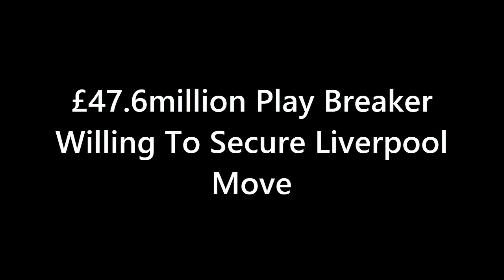REPORT❗ £47.6million Play Breaker Willing To Secure Liverpool Move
Liverpool were interested in hiring the services of French defensive midfielder, Aurelien Tchouameni, but he decided to move to the Bernabeu instead.

Recently, South American play breaker, Joao Gomes, has confirmed that he would be willing to secure a move to play for Liverpool.

The Flamengo starlet claimed that he’d like to go to Europe and stated (ESPN):